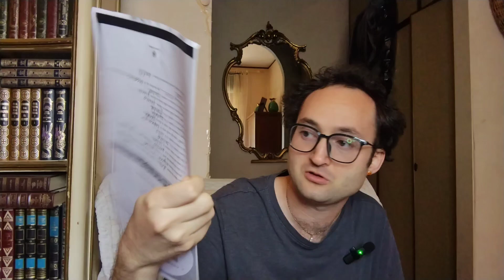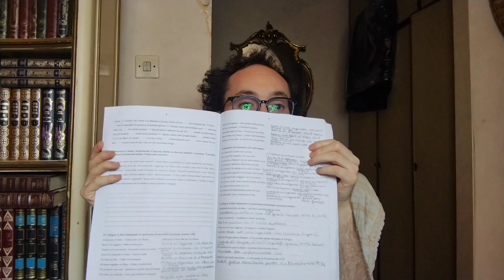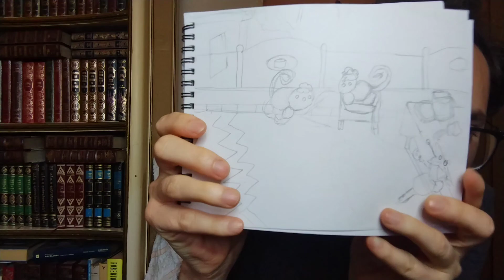Last vlog from Rome 2024| Update on what I've done.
A vlog of what I have been up to in Rome. It is my last vlog here in Rome this year.